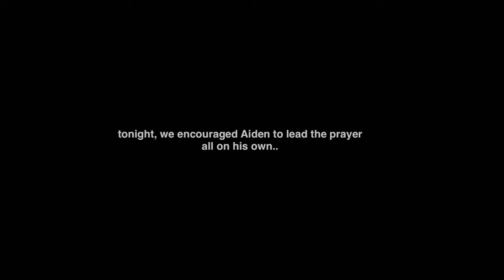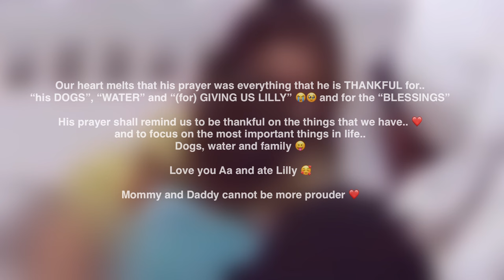TINURUAN NI LILLY SI AIDEN NG TAGALOG | DANCE MOVES NI DADDY AT AIDEN | British + Filipino Family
♥LINKS ♥

♥Cameras that we use:

Music by Chandler Juliet - Way Too Young to Feel This Old